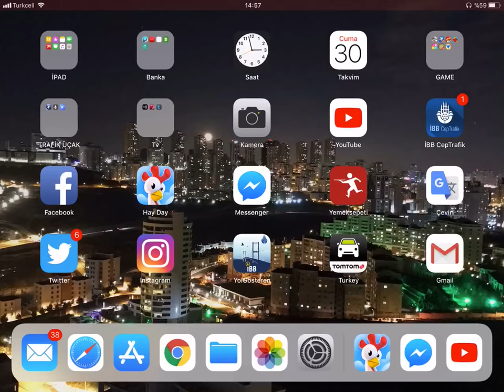Hay day 500 lvl 🇹🇷🛳❤️ günlük işler